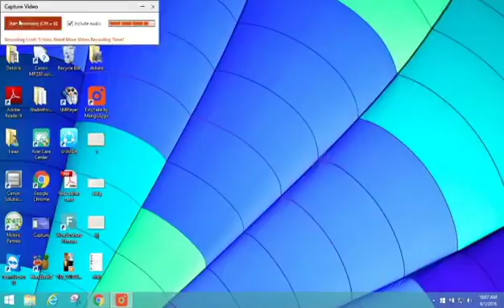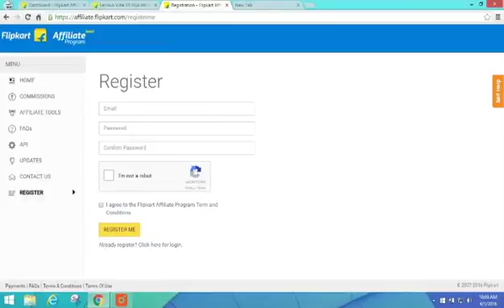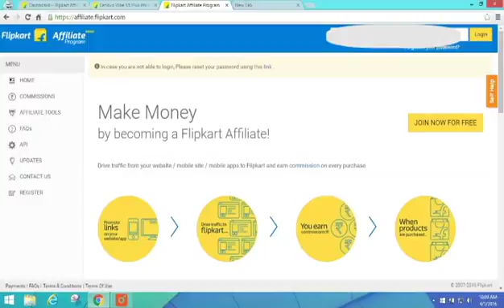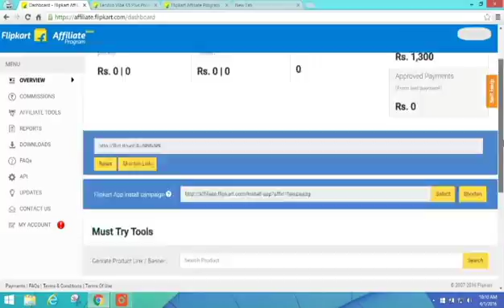Flipkart Big Billion Day 2016 - Quick & Simple Way To Earn Money From Flipkart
This video shows how to earn money from Flipkart if you don't have a seller account.

Flipkart big billion days are near. You can earn money by affliate marketting very easily.